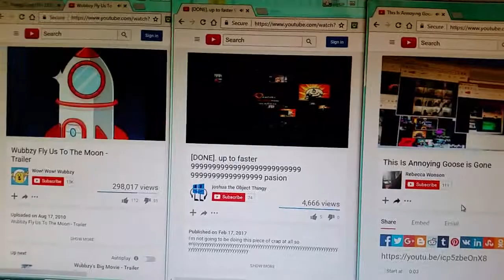Walden a annoying goose